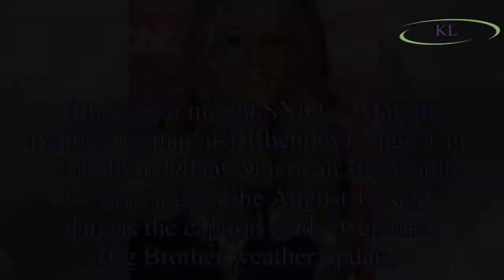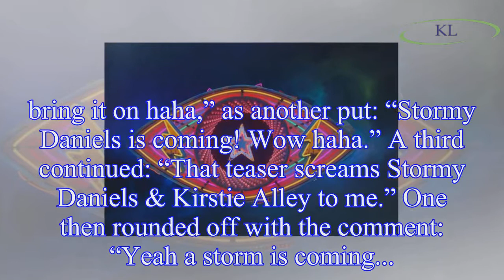Celebrity Big Brother 2018: Narrator Marcus Bentley appears to CONFIRM US porn star Stormy Daniels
Celebrity Big Brother 2018: Narrator Marcus Bentley appears to CONFIRM US porn star Stormy Daniels has signed up for new series days ahead of launch
Celebrity Big Brother voiceover Marcus Bentley appears to have confirmed contestant Stormy Daniels for the new series.
The show narrator, who is back on board for the Channel 5 programme’s 2018 insta